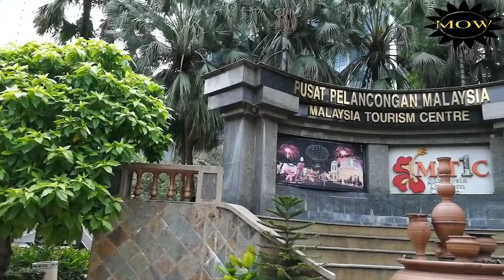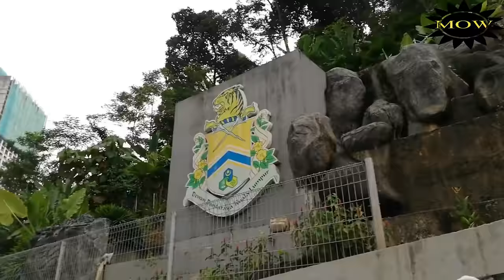Central City in Kuala Lumpur